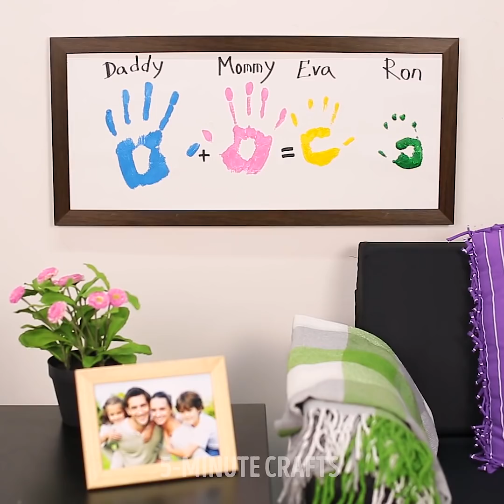18 WEIRD TRICKS TO BLOW YOUR IMAGINATION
BOOST YOUR IMAGINATION
Eco-friendly projects are super popular nowadays and here is a collection of easy and cute home décor items!
Eco-design is always the top-trend! Create a cute lamp from wooden sticks. Use the hot glue gun and cover the inflated balloon with sticks. Let dry and when the balloon is ready, pop it and unstick slowly. Enjoy!
Today you will learn how to make concrete hands that will be the cutest part of your garden and home plants collection! You will need cement, dishwashing gloves, and a bowl. Carefully pour cement into your dishwashing gloves. Carefully push the cement through the rubber gloves and place them into the bowl. Let’ the cement dry and remove gloves. Now you have an adorable decoration item!
We prepared some incredible succulent décor ideas that you gonna love. Succulents are one of the most popular décor trends today and you can freshen up your room decor with succulents. Watch our video and make your own concrete planters to upgrade your interior design. It won’t take much effort but you gonna love the result. To make concrete planters you will need silicon mold and concrete. Follow our tutorial and have fun! Moreover, you can paint your planters any color that suits your house!
Stones are cheap and could be a great material for decoration and crafts. We prepared a brilliant collection of hacks with this cool material. Have fun! 😊
Remember that stones cost nothing and they are one of the coolest materials for arts and crafts.
Open the nail polish and simply start pouring it on the stones. Let it dry. Then you can use it as a jar lid decoration as I did.
Take a rubber mat, add some stones, and voila! You have a beautiful ocean themed doormat that will be a piece of the sea before they enter your home. Besides, you can use such a mat at the office. Check our video to find the fantastic idea for your feet!
If you are not so good with natural flowers, try to make awesome stone cacti, you won’t believe how cute this decoration item is.
Don’t forget to share your favorite hacks in comments with us!

TIMESTAMPS:
00:06 Eco-friendly lamp
00:52 Concrete hands
02:33 Pour the nail polish
03:01 Pebble mat
07:22 Family portrait